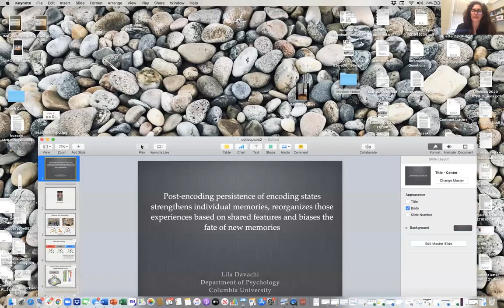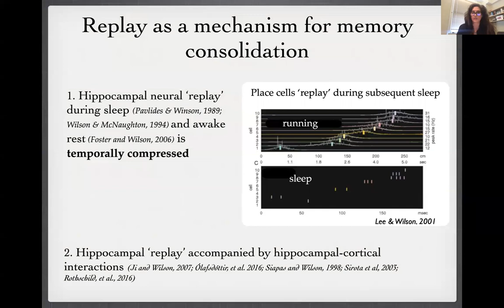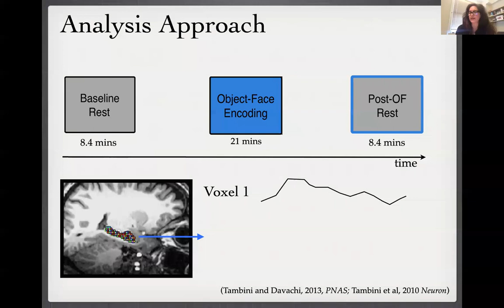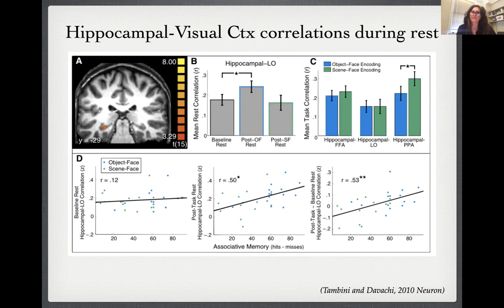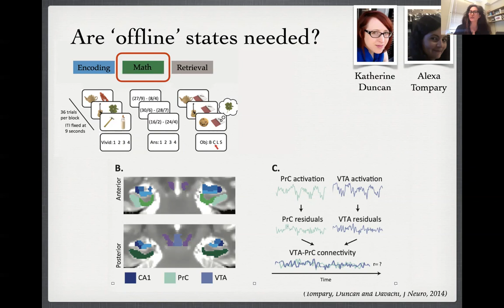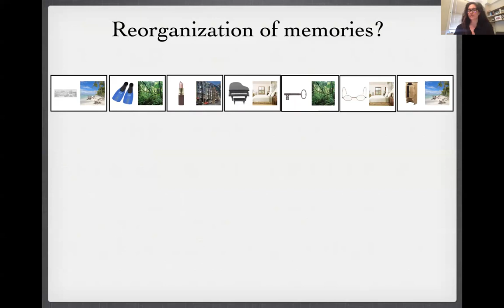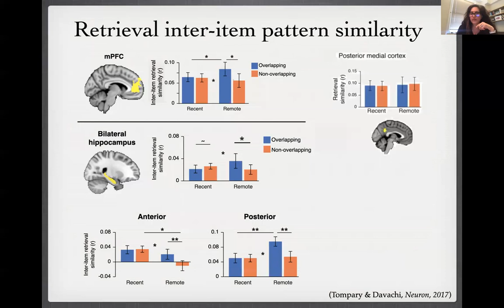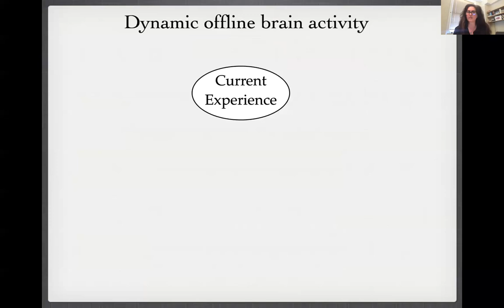The BRI Joint Seminar In Neuroscience - Lila Davachi, Ph.D.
Joint Seminars in Neuroscience (JSN)

"Post-Encoding Persistence of Encoding States Strengthens Individual Memories, Reorganizes Those Experiences Based on Shared Features and Biases the Fate of New Memories"

Lila Davachi, Ph.D.
Professor
Department Psychology
Columbia University, New York

Hosted by: Dr. Barbara Knowlton